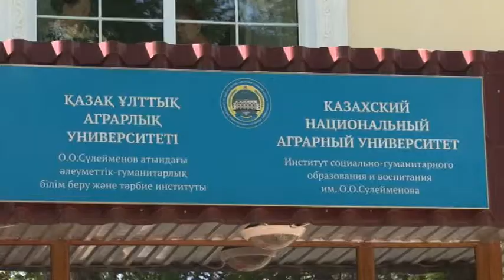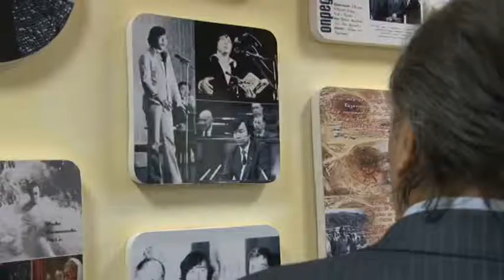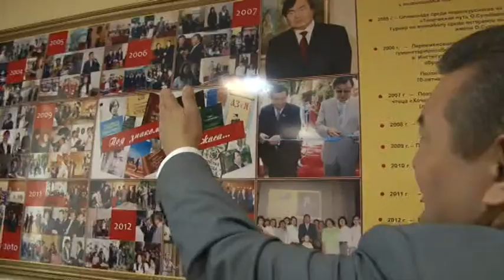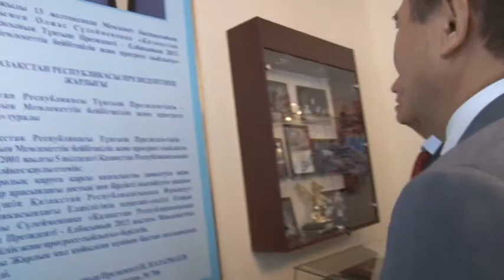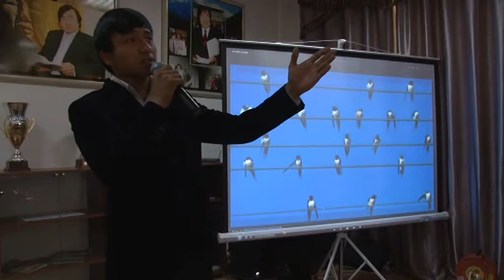Олжас Сулейменов в КазНАУ